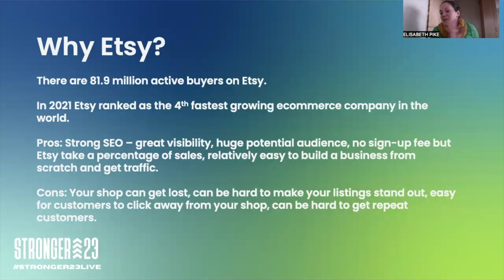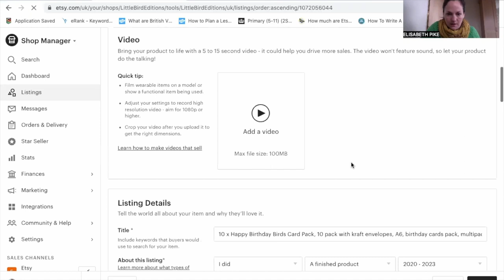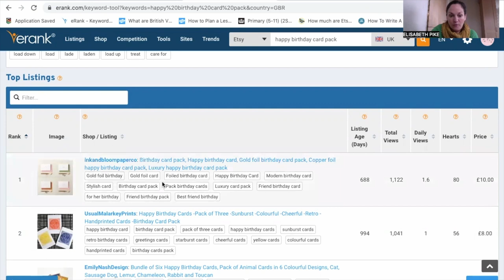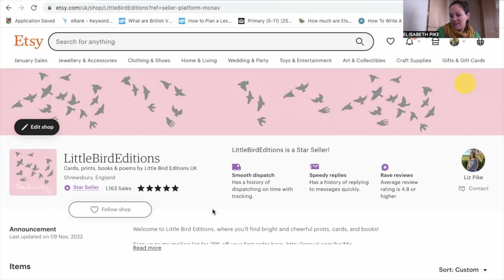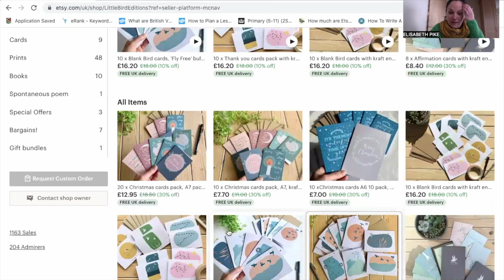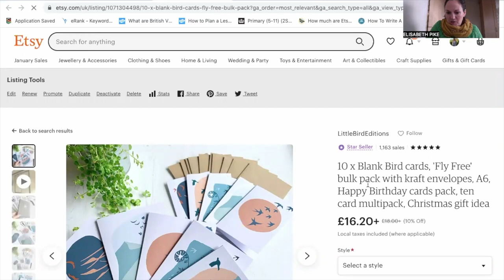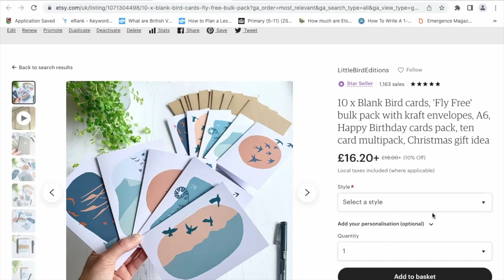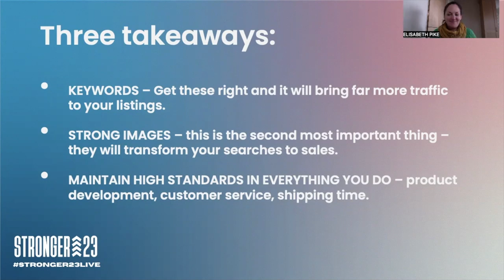Getting the most out of Etsy - Liz Pike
Are you find sales sluggish on Etsy? Or are you thinking of opening an Etsy shop but don't know where to begin? In this talk, Liz Pike reveals her top tips on how to optimize your Etsy shop so it stands out from the pack to get those sales. Writer and maker Liz Pike is an Etsy Star Seller, taking over $10,000 USD through her Etsy shop last year. She has been selling on the platform since 2017 and has taught numerous workshops on selling on Etsy.

Jump to the section you need:
0:00 Introducing the session
0:47 Why Etsy?
3:00 5 things to get the most out of Etsy
3:22 1) Get searches for your item
8:02 2) Get your products to pop up
9:06 3) Get clicks on your products
13:11 4) Make those sales
15:45 5) Get your customers to come back for more
16:58 Three main takeaways for your Etsy shop

Liz Pike lives in Shropshire with her husband and four children. She writes short stories, fiction and poetry and teaches creative writing. Her work has been published in The Guardian, Third Way, Fractured West, and at Xenith.net amongst others. She sells her hand lettered poetry prints where she also takes commissions. ‘There You Are’, her book of 34 original hand-lettered poems is out now. Circles: Nurture and Grow Your Creative Gift is also out now. She has previously worked as a bookseller and librarian and has completed a Masters in Creative Writing from Goldsmiths University, London. She likes cities, long train journeys, and old photographs. She is currently looking for a publisher for her most recent book, a YA dystopian novel!